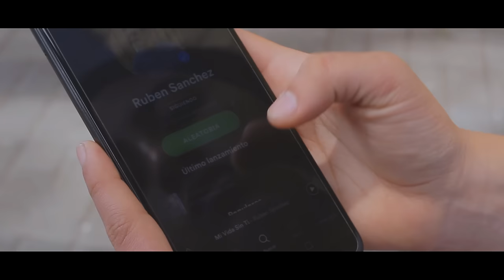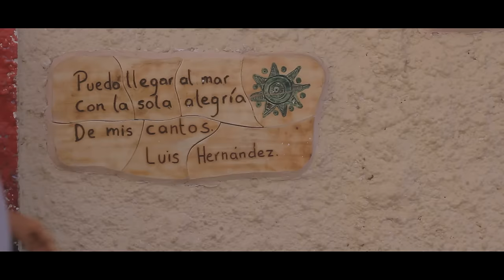Ruben Sanchez - Mi Vida Sin Ti - Vídeo Clip Oficial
MI VIDA SIN TI single de Ruben Sanchez de su Segundo Disco PORTAL A LA VIDA.

Mi vida sin ti era un mundo sin colores
Vivir o morir me daba igual no era nada
A la hora del te nadie me visitaba
Como esta canción que no rima para nada

Pero prendido a tu mano
Volví a nacer y…

Ya no valdría nada si no estás aquí
Sin la luz de tu mirada para existir
Me encontraría muerto sin ti

Mi vida sin ti era llorar sin motivo
¿Reír para qué? Siempre me preguntaba
Salir al pasear sin encontrar nada

Y tú llegaste y me diste alegría
Me liberaste, llenaste mi vida
No sabría que hacer si me alejo de ti
Sin tu compañía